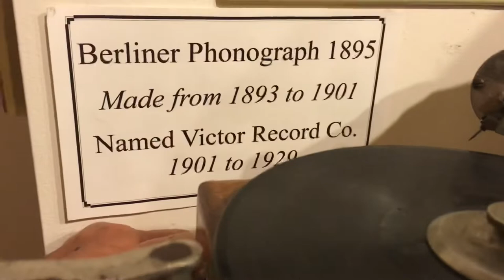1895 gramophone by German American Emile Berliner, with Aldo Mancusi, at Enrico Caruso Museum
This video was filmed at the Enrico Caruso Museum of American which was founded by Aldo Mancusi.

German-born inventor Emile Berliner is seen in the video with the model of his gramophone, the first device that played flat, disc records. At the time of receiving his United States patent he was a competitor for Thomas Edison’s phonograph that used a wax cylinder for recording. Eventually the flat disc vinyl record became the industry standard.

Aldo Mancusi made this video possible by hosting a private showing for Bill Russo and Janice Carapellucci, Graphic Artist and author of The Art of Immigration.